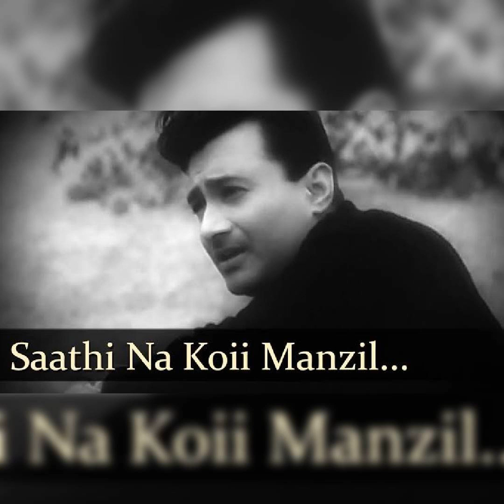Saathi na koi manjil... Mohd rafi... Md. S.. D. Burman